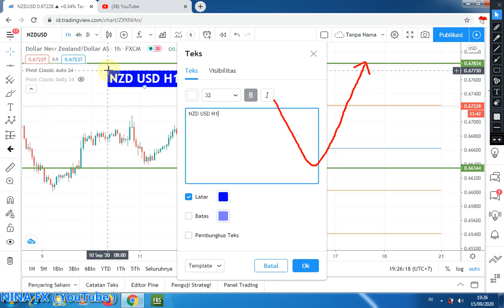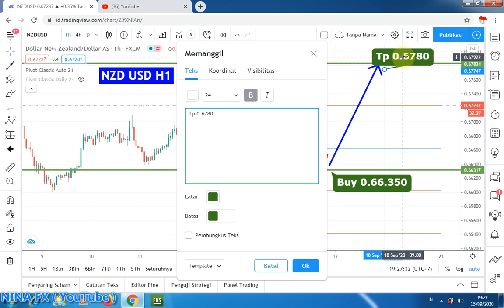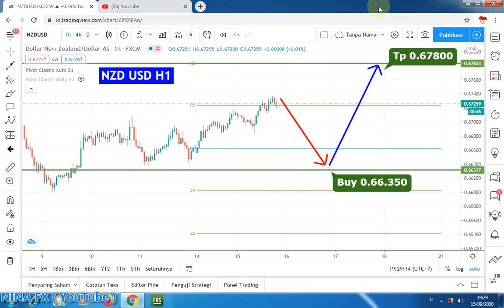NZDUSD Daily Analysis Forecast for Wednesday September 16, 2020 by Nina Fx